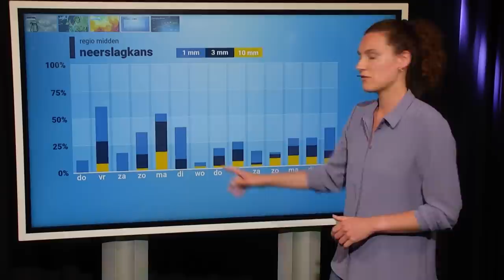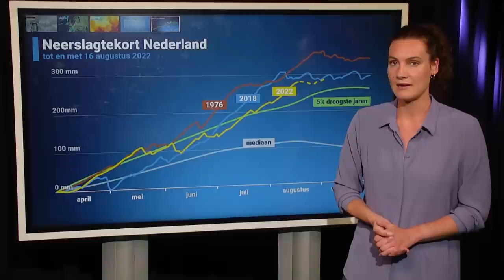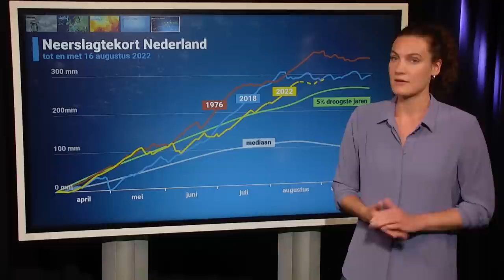10-daagse: nieuwe opstoot van warmte volgende week?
De officiële hittegolf is vandaag ten einde gekomen, maar betekent dat ook dat het zomerweer voorbij is? Roosmarijn vertelt je er meer over!